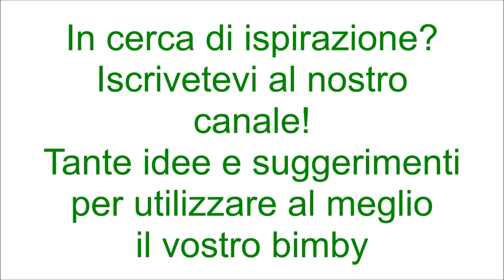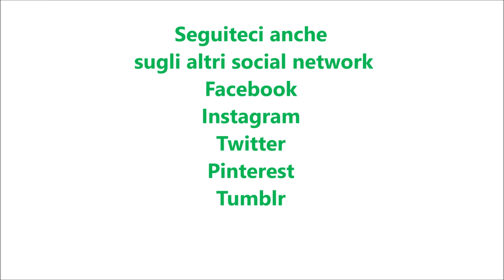Ciambella alle mele e cannella per bimby TM6 TM5 TM31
Ingredienti:
4 mele tagliate a fette
70 g di burro
1 bustina di vanillina
1 bustina di lievito per dolci vanigliato
100 g di latte parzialmente scremato
200 g di zucchero semolato
300 g di farina di tipo "00"
3 uova
1 limone
1 cucchiaino di cannella in polvere
1 pizzico di sale